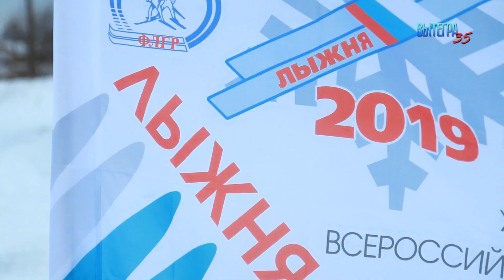"Лыжня России 2019" в Вытегре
9 февраля 2019 г. на лыжной базе г. Вытегра прошла открытая Всероссийская массовая лыжная гонка "Лыжня России -2019 ".